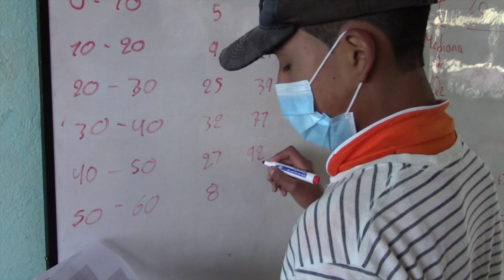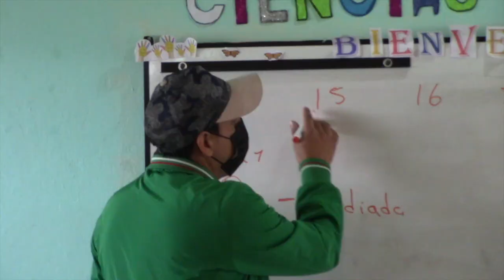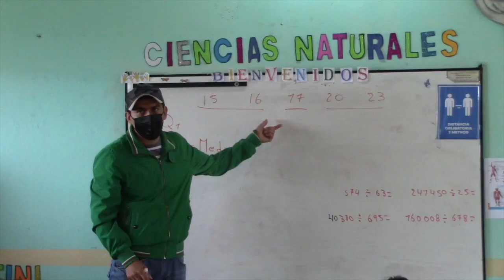En la comunidad de Huagrín los niños se preparan en una escuela unidocente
La escuela de educación básica cabo Fernando Pasán, fue la primera institución educativa perteneciente al cantón que recibió la autorización para retornar a clases presenciales. Al plantel asisten 10 estudiantes de distintos niveles educativos, quienes reciben enseñanzas del profesor Lizardo Alvarez, quien cada día llega desde la parroquia de La Asunción. Urge en el plantel el servicio de internet manifestó el docente.